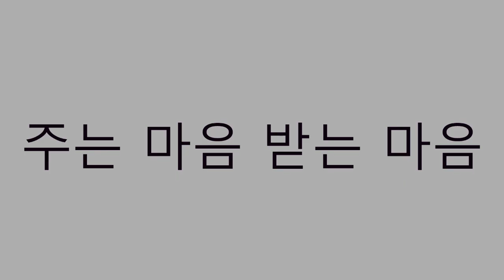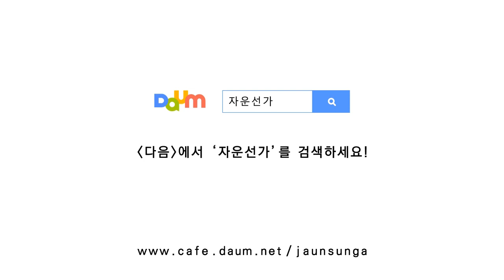[자운선가] 주는 마음 받는 마음